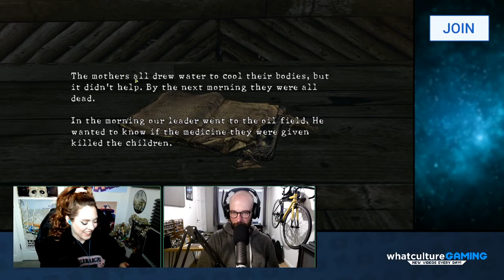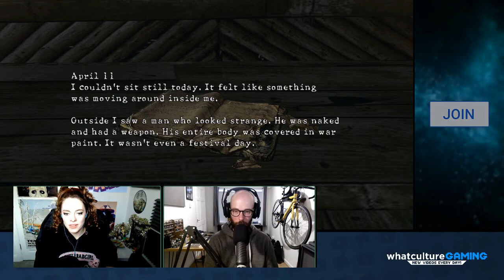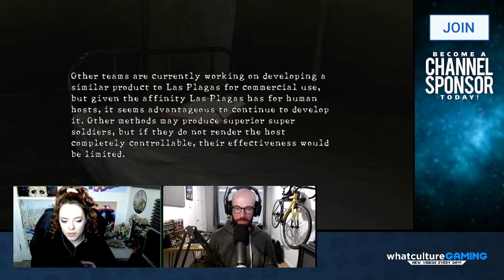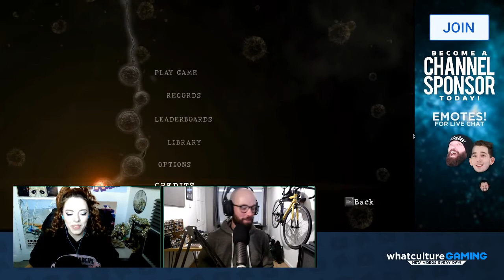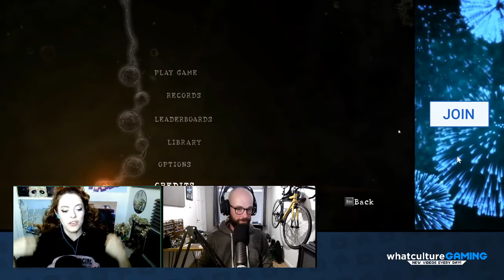IRVING YOU SUCK! Resident Evil 5 Co-Op Livestream With Kirsten And Jules!